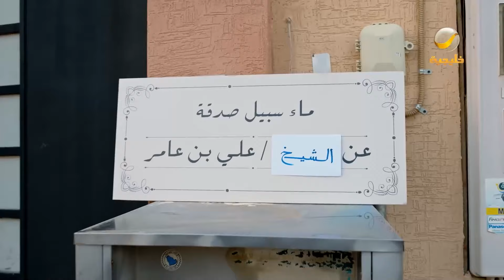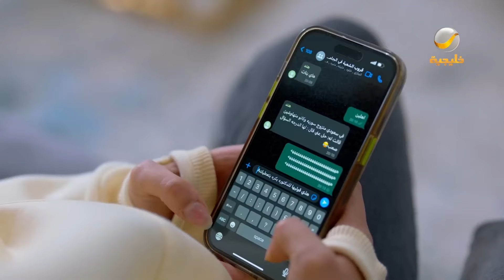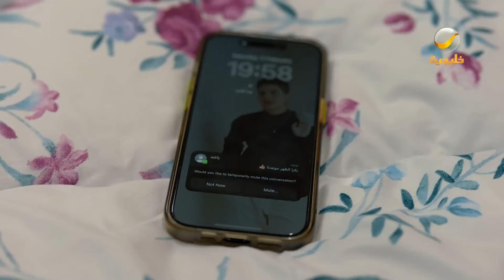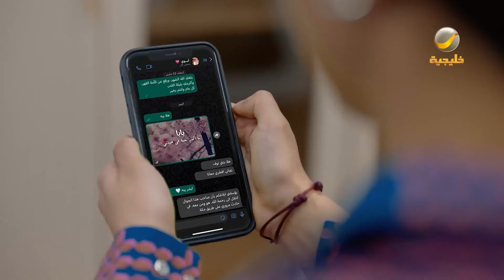حلقات مجمعة من مسلسل شباب البومب الحلقة 183